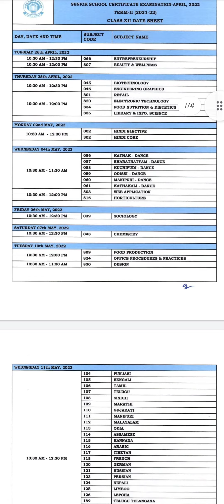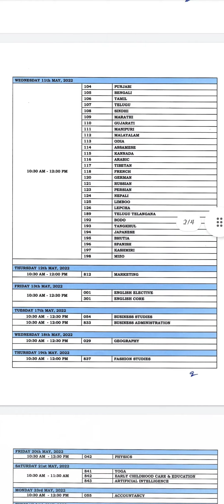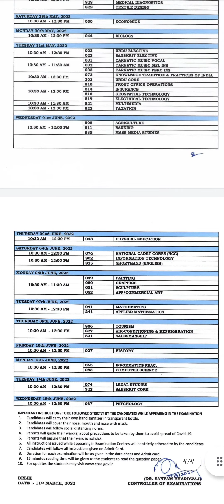CBSE Board Class 12th Date sheet 2022 ||Dr.Anubhav Kumar